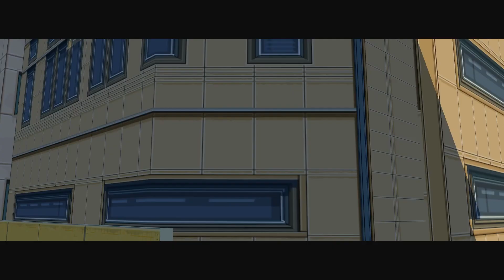Bomb Rush Cyberfunk Final Boss + Ending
Wolrd first posting the ending for Bomb Rush Cyberfunk. it a super awesome game!! and a amazing Jet Set Radio Clone